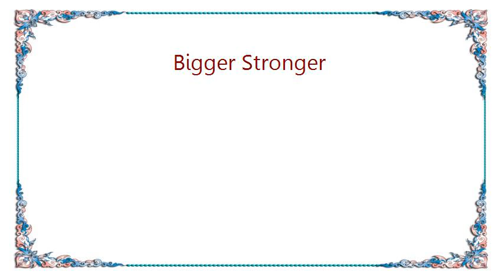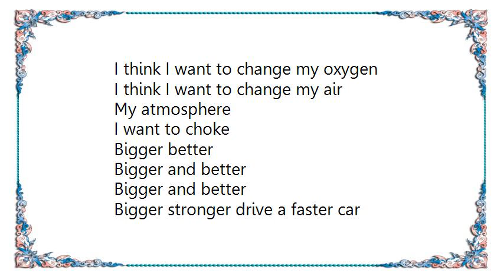Coldplay - Bigger Stronger Lyrics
[Lyrics Coldplay - Bigger Stronger]
I want to be bigger stronger drive a faster car
To take me anywhere in seconds
To take me anywhere I want to go
And drive around a faster car
I will settle for nothing less

At the touch of a button
I can go anywhere I want to go
And drive around my faster car

I think I want to change my attitude
I think I want to change my oxygen
I think I want to change my air
My atmosphere
I want to choke

I think I need to change my attitude

Bigger better
Bigger and better
Bigger and better
Bigger stronger drive a faster car